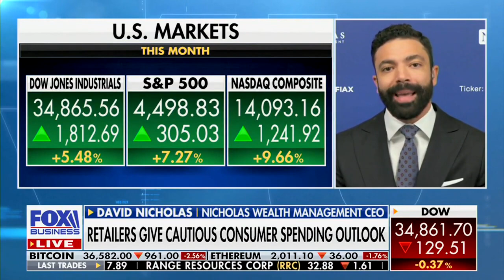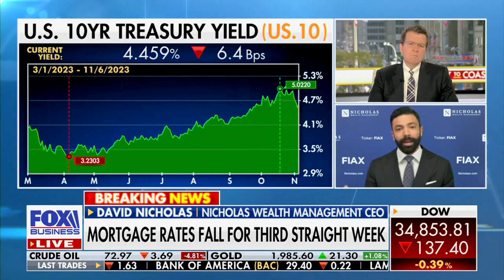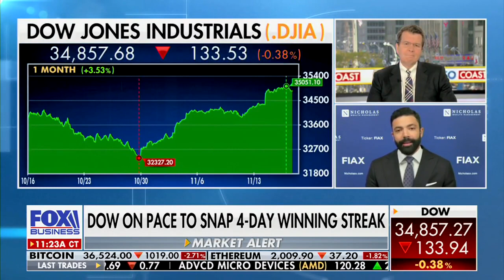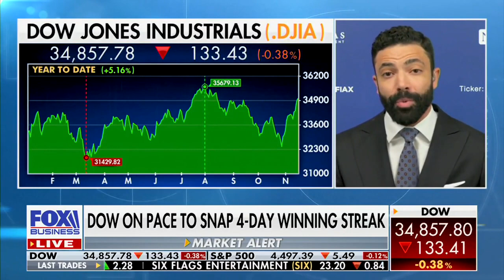Cautious Retailers and Possible Continued Rate Hikes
High interest rates and depleted household savings have shoppers looking for deals. Despite 3% inflation, we could still see rate hikes to achieve the Fed's 2% target. David joined @TeamCavuto to share why Walmart $WMT is a beneficiary of a weak consumer, not a victim.
It should not be considered as investment advice or as a recommendation of any particular strategy or investment product. This post is not a solicitation or an offer to buy or sell any specific security.